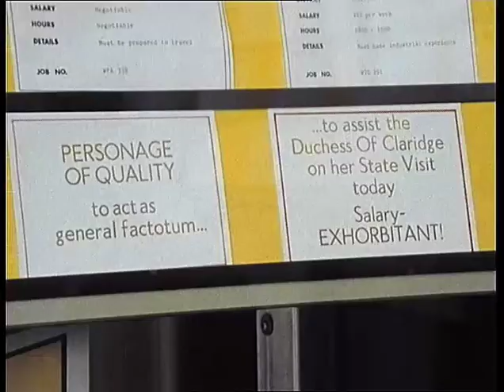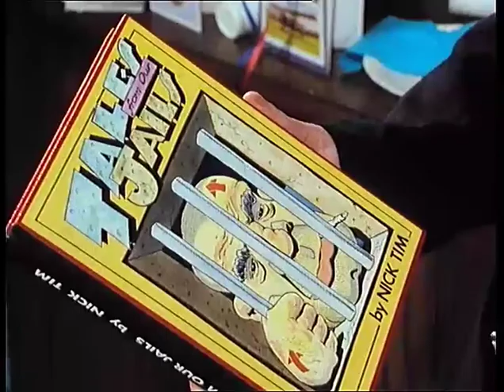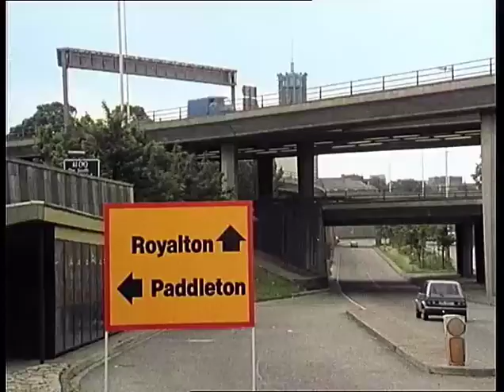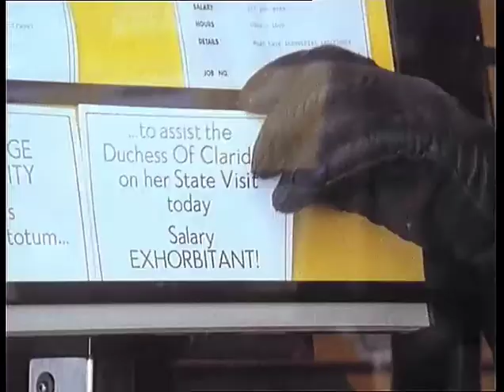Supergran and the State Visit